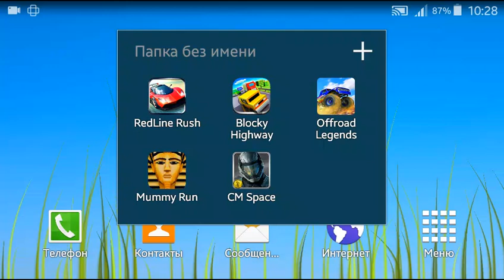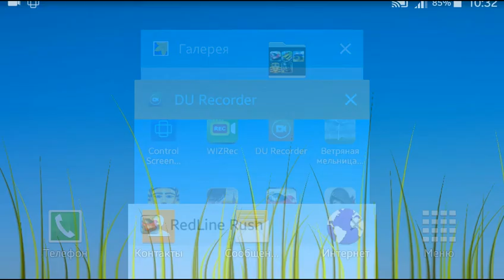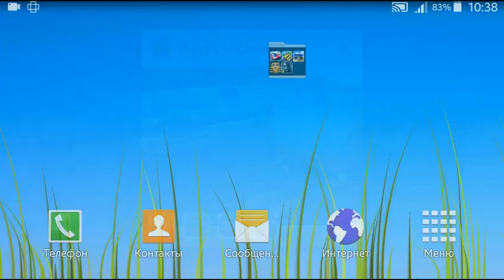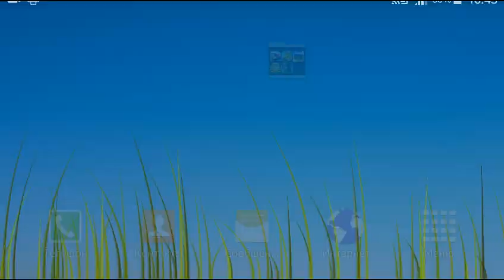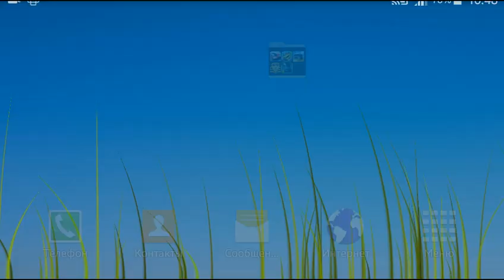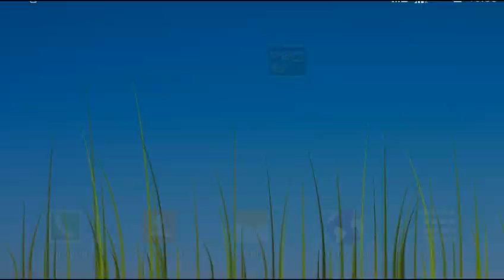Redline Rush Blocky Highway Offroad Legends Mummy Run Gamelon Cm Space